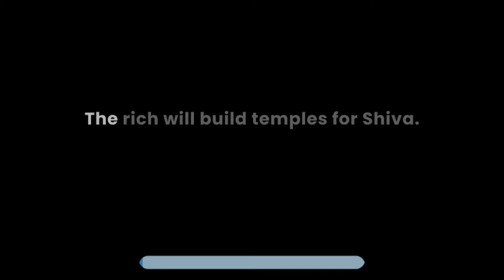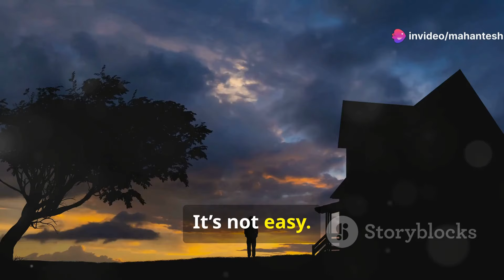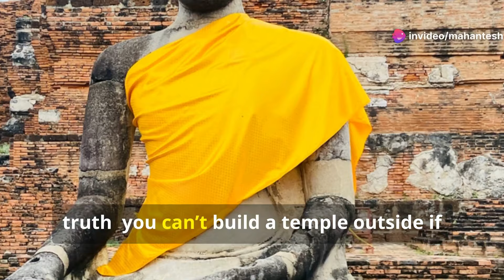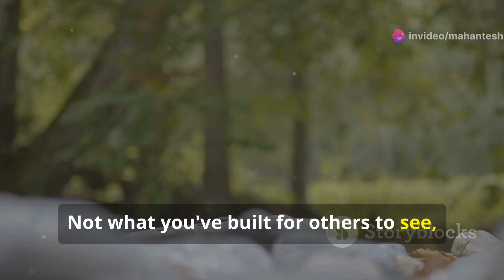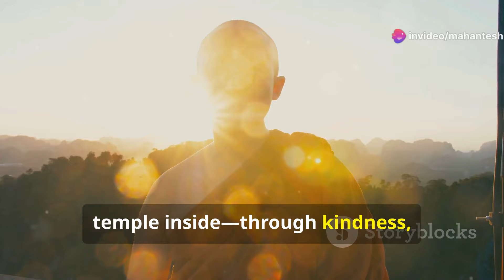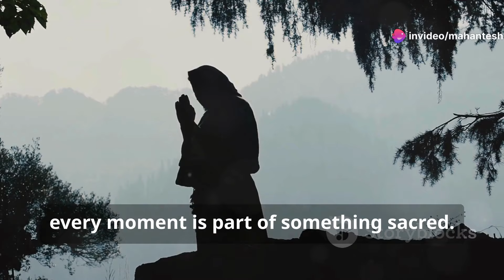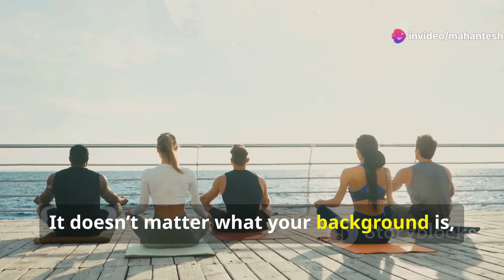The Richest Temple is Within You | Basavanna Vachana (ಬಸವಣ್ಣನವರ ವಚನ)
Kannada:
ಉಳ್ಳವರು ಶಿವಾಲಯ ಮಾಡುವರಯ್ಯ|
ನಾನೇನ ಮಾಡಲಿ ಬಡವನಯ್ಯಾ||

ಎನ್ನ ಕಾಲೇ ಕಂಬವು ದೇಹವೇ ದೇಗುಲ|
ಶಿರವೇ ಹೋನ್ನ ಕಳಶವಯ್ಯ||

ಸ್ಥಾವರಕಳಿವುಂಟು ಜಂಗಮಕೆ ಅಳಿವಿಲ್ಲ|
ಅಯ್ಯಾ ಕೇಳಯ್ಯ ಕೂಡಲಸಂಗಮ ದೇವ||

English:
The rich will build temples for Shiva,
What can I, a poor man, do?
My legs are the pillars,
My body the temple,
My head the cupola.
O Lord of Koodala Sangama,
The standing form of mine is Your temple.

In a world obsessed with external success—wealth, status, and recognition—we often forget the most important temple we should be building: the one within ourselves. Drawing inspiration from Basavanna’s timeless vachana, “The rich will build temples for Shiva, but what can I, a poor man, do?”, this video explores the deeper meaning behind his powerful words.

Through emotional stories and introspective reflections, we dive into how this ancient wisdom is more relevant than ever today. Basavanna’s message is clear—true greatness, true fulfillment, and true devotion come not from outward displays but from the integrity of our character, the purity of our actions, and the kindness in our hearts.

This video will challenge you to reflect on your own life:

Are you building a temple for the world to see, or one that truly matters?
How are you shaping your inner self, your thoughts, and your actions?
Watch this video to discover how to build a life of meaning and purpose, where every moment becomes sacred.

Join us for a journey of self-discovery and reflection, and ask yourself: Is your inner temple strong enough?